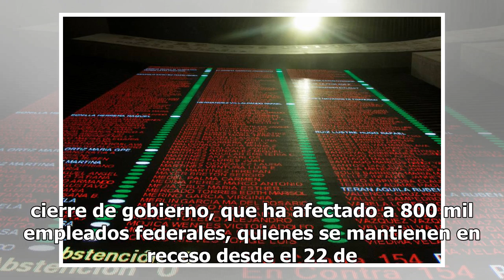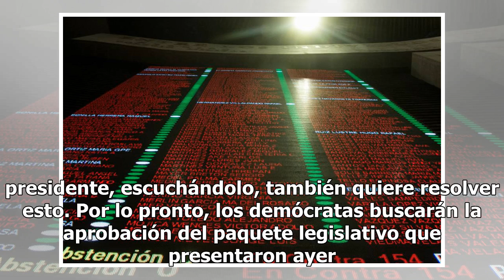Por presupuesto para el muro, sigue tensión entre Trump y Congreso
El 116° Congreso de Estados Unidos inició sus actividades el día de hoy, en medio de la tensión por los 13 días que se cumplen tras el cierre parcial de gobierno, decretado por el presidente Donald Trump, como una medida para conseguir que el Congreso apruebe 5 mil millones de dólares a la construcc...